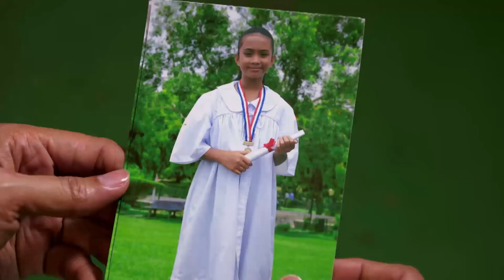Teresa offers to help Azon for her daughter | Starla (With Eng Subs)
Teresa (Judy Ann Santos) overhears how Azon (Rubi Rubi) ended up behind bars. At the cafeteria, Azon attempts to hurt Teresa but the lawyer manages to defend herself. Despite their dispute, Teresa offers Azon her legal service after learning about her daughter whom Teresa can relate to. (With English Subtitles)

Episode 49 Cast:
Joel Torre (Mang Greggy) / Judy Ann Santos-Agoncillo (Teresa) / Raymart Santiago (Doc Philip) / Azon (Rubi Rubi)